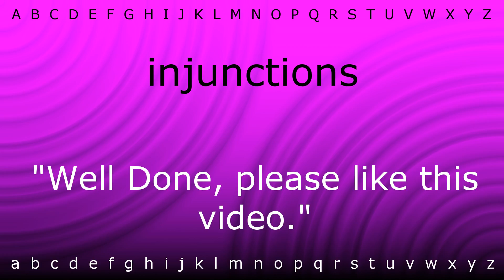How to say 'injunctions' with Zira.mp4